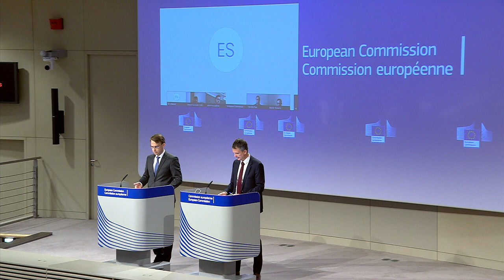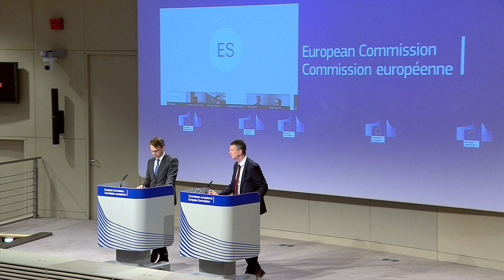EU Migration and Asylum Pact and EU Turkey deal under progress but with no News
Regions call for urgent adoption of the New Pact on Asylum and Migration.

The COVID-19 pandemic is putting the health of migrants and refugees at risk especially in camps and reception centres. It is also indirectly slowing down asylum procedures and putting migrants in situations of great vulnerability.

In a letter signed by the Presidents of 20 CPMR Regions* from France, Germany Greece, Italy, Norway, Portugal, Romania, Spain and Sweden, they express concerns regarding the welfare of migrants and refugees while urging the European Institutions to adopt the new Pact on Migration and Asylum and ambitious EU budget with a view to implementing sustainable common policies in this area. In this regard they reiterate the importance of acknowledging the role and needs of the Regions on the ground.

Some countries are introducing measures to assist migrants and asylum seekers such as visa extensions and temporary residence permits to allow them access to healthcare services, and regional authorities are showing great commitment, implementing numerous initiatives at their level. “Regions are stepping up action to protect their vulnerable populations including migrants during this crisis, and we very much hope that the EU will acknowledge the effort, and ensure that, we, regional authorities, will be given adequate recognition and funding in relation to our needs on the ground” says Vasco Cordeiro, President of the Government of Azores and President of the CPMR.

In a context of European-wide vulnerability, the CPMR Regions prompt the European Union to show a strong united response to address a common challenge, and contribute to ensure the respect of human rights and the health of migrant communities. “The COVID-19 crisis has brought to the fore the effects of one of Europe’s most significant failures,” says Annika Annerby Jansson, President of Region Skåne and Chair of the CPMR’s Migration Task Force. “It is more urgent than ever to adopt the new EU Pact on Migration and Asylum to overhaul the current system and provide sustainable joint responses. Europe cannot afford to put off these decisions any longer”.

The EU has urged Turkey not to encourage the further movement of refugees and migrants to the EU borders and to fulfill its obligations under the 2016 deal, said head of the EU diplomacy Josep Borrell.

He has visited Ankara together with the European Commissioner for Crisis Management Janez Lenarcic.

Borrell has noted the need for joint work and expressed understanding of the difficult situation for Turkey. However, current events do not lead to any solution and can only exacerbate problems.

He said the EU was ready to consider working with Turkey on an approach that would offer a joint political path forward.

“We have a common interest and that is to end the conflict in Syria. Only in this way will we be able to bring to an end the suffering of the civilian population and contribute to address the most significant challenges Turkey is currently facing. Increased pressure at EU-Turkey border and unilateral actions will not provide answers.” Josep Borrell said.

EU calls for improving EU-Turkey ties, not just migration.
The EU’s relationship with Turkey cannot be limited to just migration, the EU’s foreign policy chief said on Friday.

The questions of migration and financial aid are an important part of ties between Turkey and the EU, but there are many other aspects to be improved, Josep Borrell told a press conference after a videoconference of EU foreign ministers.

Borrell was tasked in March to hold talks with his Turkish counterpart, Mevlut Cavusoglu, to find ways to improve the implementation of the 2016 EU-Turkey deal on migration.

“Despite the coronavirus, I am in touch with my colleague and friend, the minister of foreign affairs of Turkey,” said Borrell, adding that both sides “are in continuous discussion to look for a solution.”

The EU’s diplomatic service is also supposed to deliver a report on future prospects for the agreement, but Borrell declined to offer a preview.

But last week, Borrell told journalists that the assessment would cover the topics of visa liberalisation and updating the Customs Union, two areas in the 2016 deal where Turkey has complained of broken EU promises